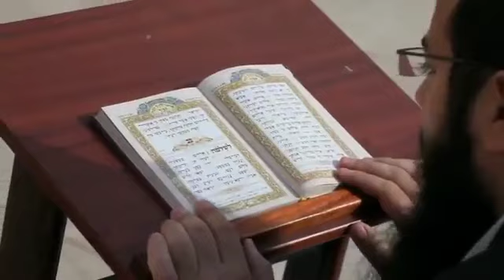Who are the Nicolaitans? Jacob Prasch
James Jacob Prasch
Who are the Nicolaitans?